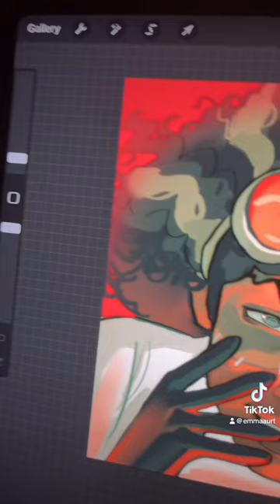day 1!! Let’s see how far I can get 😎